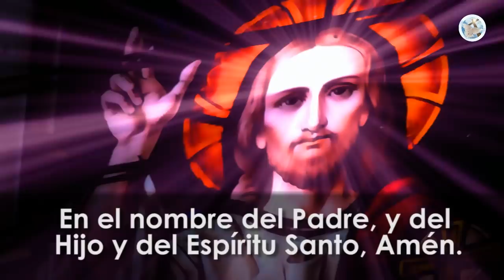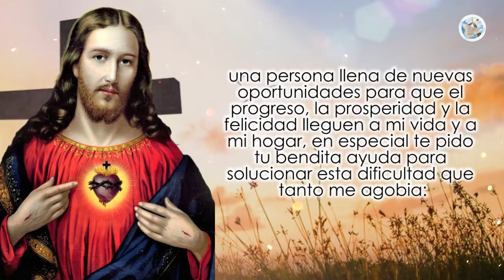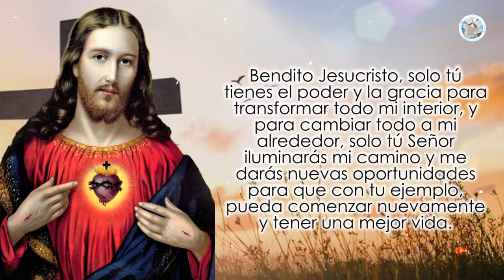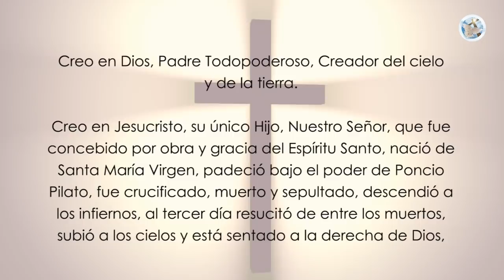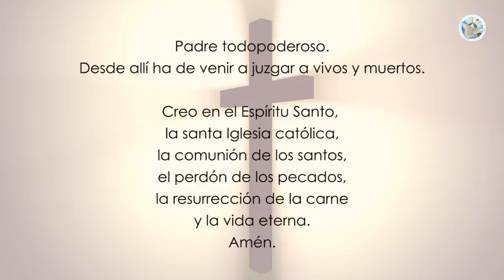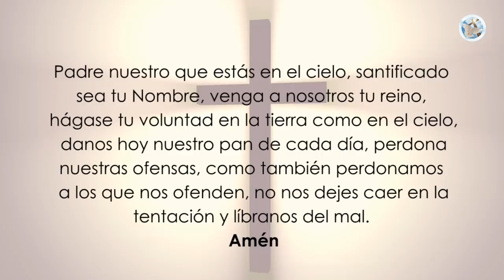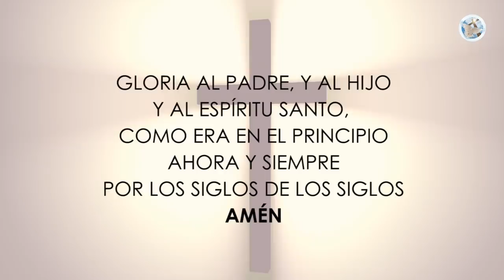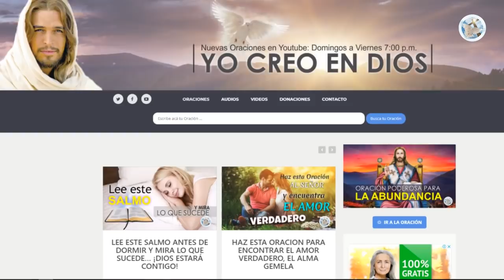ORACIÓN MILAGROSA A JESÚS PARA SALIR DE LA POBREZA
En esta oportunidad queremos compartir contigo esa milagrosa oración a nuestro buen Jesús, para que nos ayude a salir de nuestros problemas económicos y de la pobreza.